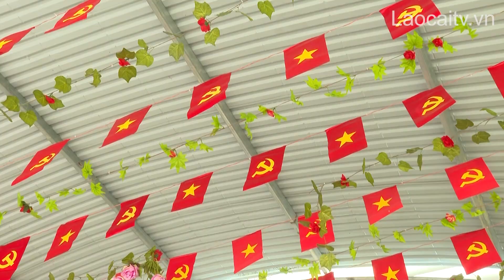Tiếp sức cho trẻ em nghèo đến đến trường | THLC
Laocaitv.vn - Chỉ còn ít ngày nữa, lễ khai giảng và năm học mới 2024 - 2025 sẽ chính thức bắt đầu. Đây cũng là thời điểm chính quyền địa phương, các cấp, ngành, đoàn thể cùng nhiều nhà hảo tâm có nhiều hoạt động thiết thực để tiếp sức học sinh đến trường. Những phần quà ý nghĩa sẽ giúp nhiều học sinh nghèo ở địa bàn đặc biệt khó khăn vững tin bước vào năm học mới.
Đài Phát thanh - Truyền hình Lào Cai